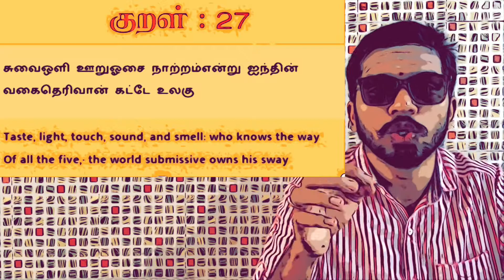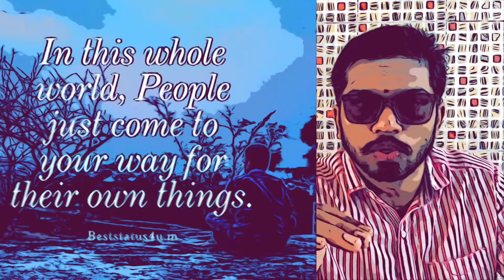திருக்குறள் -for 2k kids | தினம் ஒரு குறள் - அறத்துப்பால் | அதிகாரம் - நீத்தார் பெருமை |குறள் எண்-27